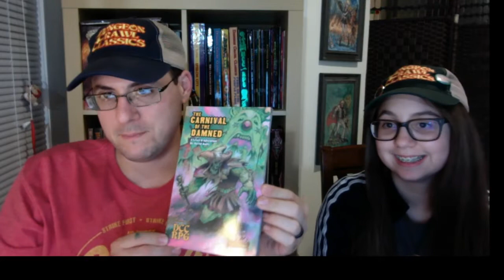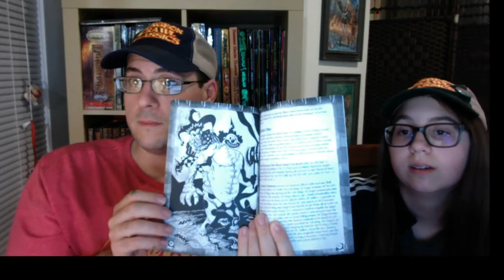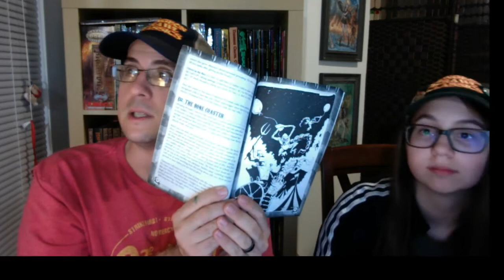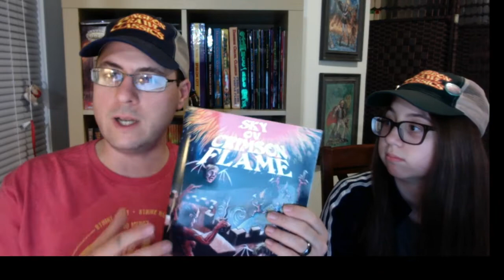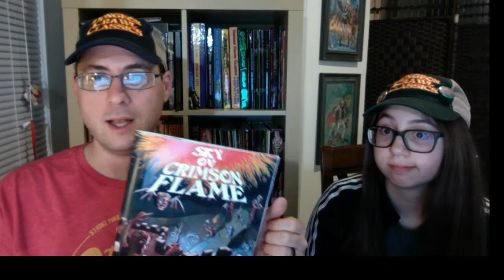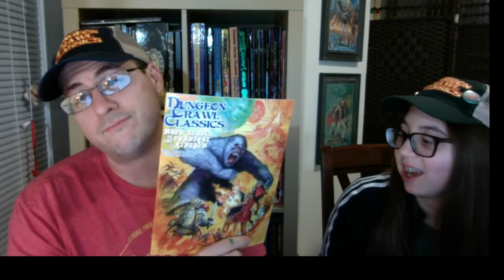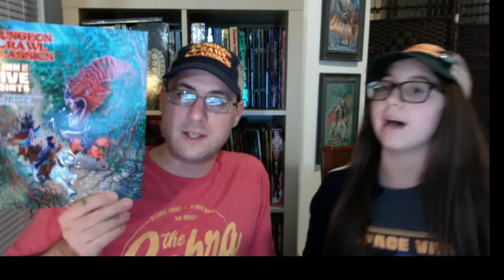Save Against Fear 2019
Judge James and Judge Evie were at Save Against Fear this weekend for two amazing days of gaming. We're here to give you the scoop and help energize you for 2020!